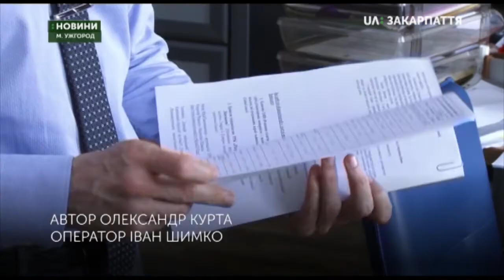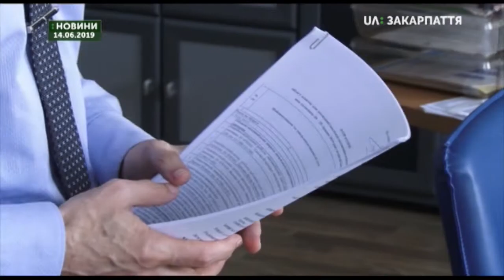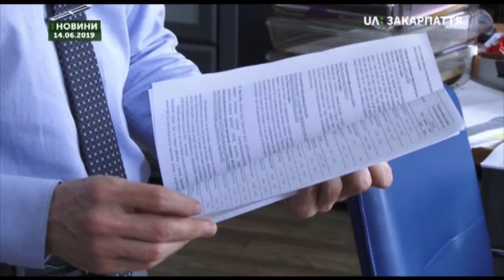15.06.2019. Новиини. 19:00